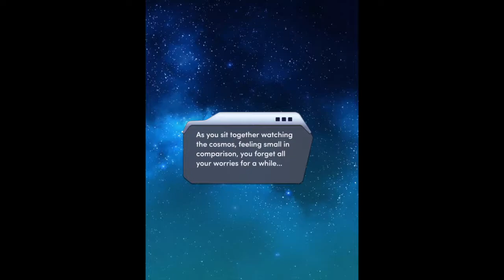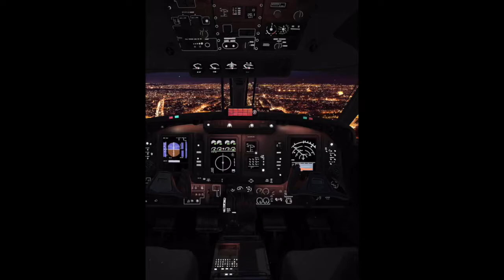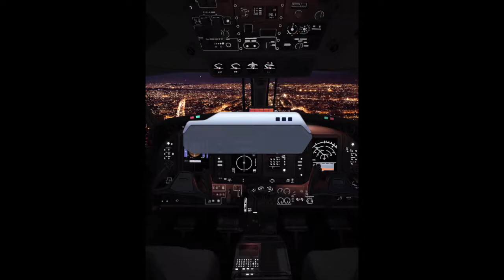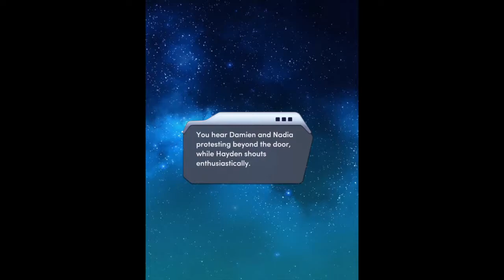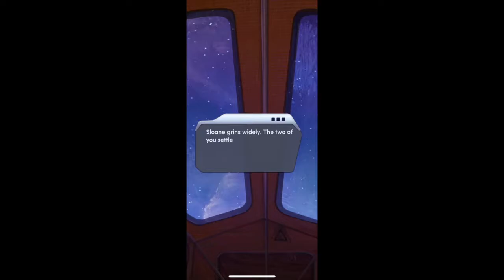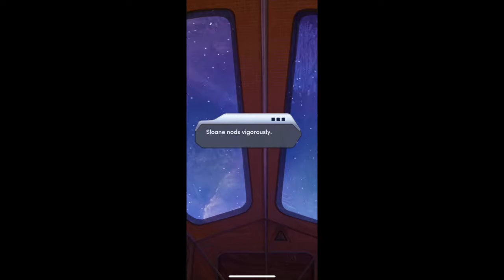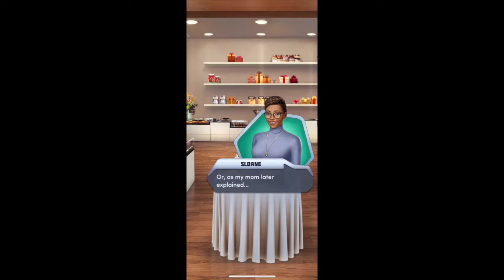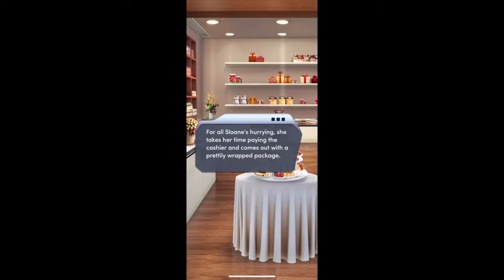Perfect Match (Book 1) - All of Sloane's Diamond Scenes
All of Sloane's diamond scenes from Perfect Match (book 1)